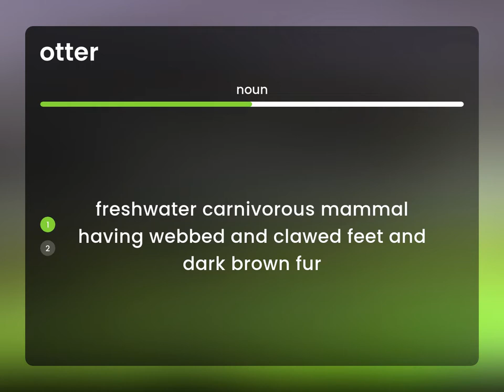Otter — OTTER meaning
OTTER definition

Susan Miller (2023, February 27.) What is Otter definition?